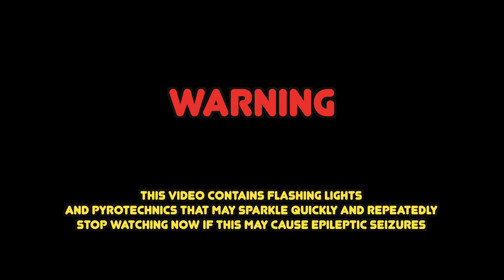The BIGGEST New Years Firework Show!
YOOO I WOKE UP TO A NEW DAY!
You made it to the description (;

In this video Pineapple Soda and his family celebrate the new year 2023 by popping a whole bunch of Fireworks! and I mean a BUNCH OF FIREWORKS!
FROM POPULAR 200MG CAKES like loud and Nasty all the way to 500 MG cakes and Artillery shells like the excalibur!